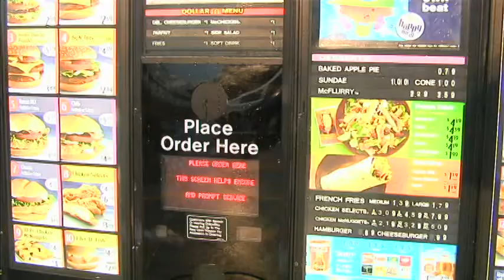Broseph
Short Film shot 2 and 1/2 years ago for a Video Production class at North Greenville University.